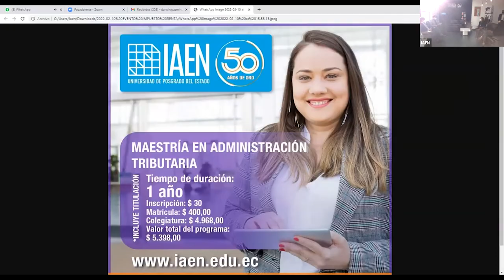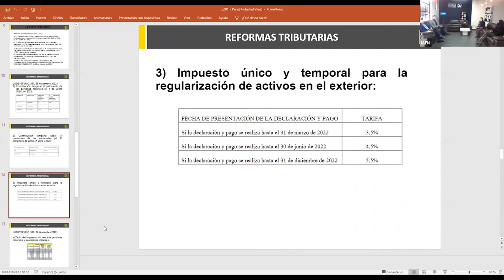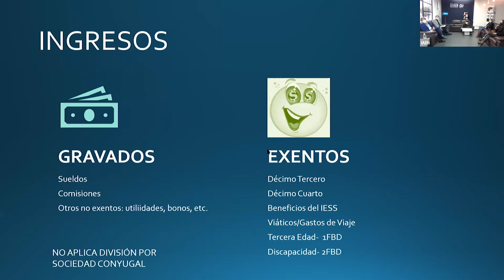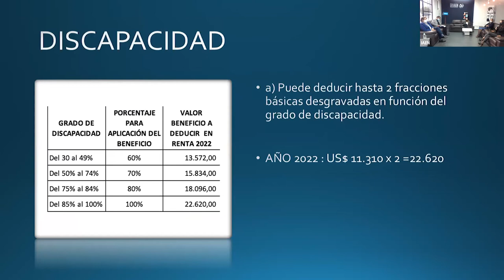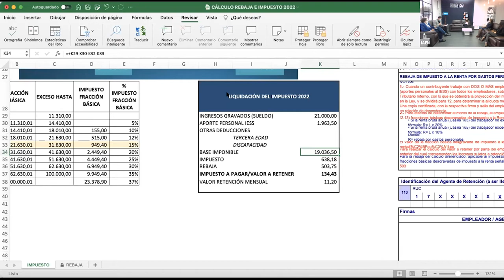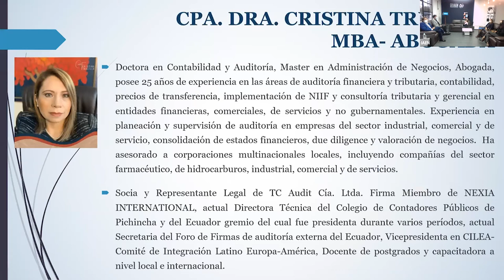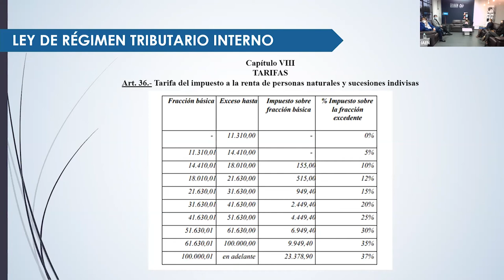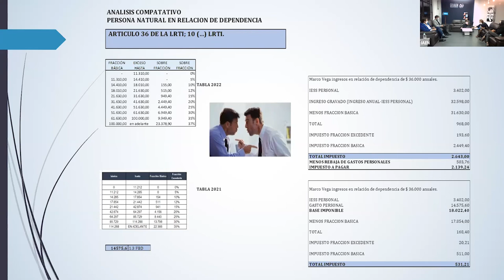Conversatorio "El impuesto a la renta de las personas naturales y los gastos personales"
Conversatorio "El impuesto a la renta de las personas naturales y los gastos personales", organizado por la Escuela de Economía Pública